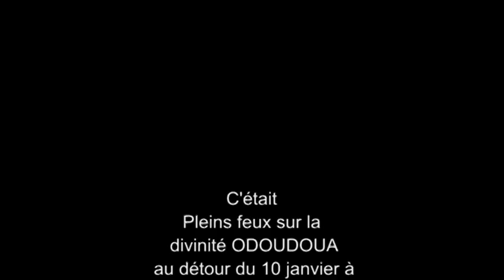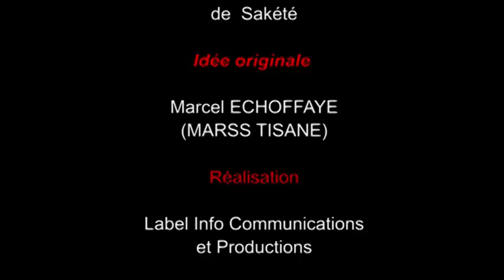La Voix au Vent